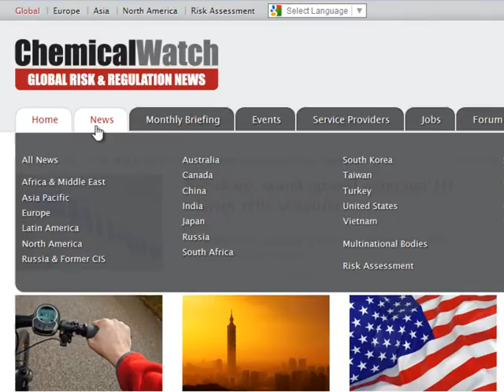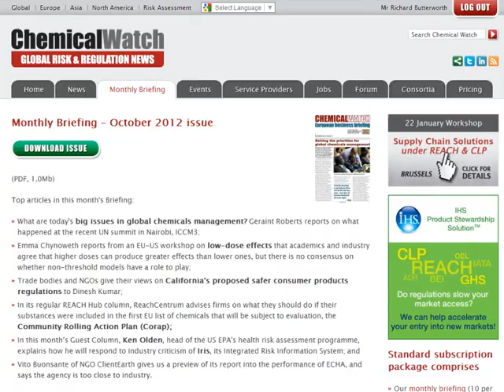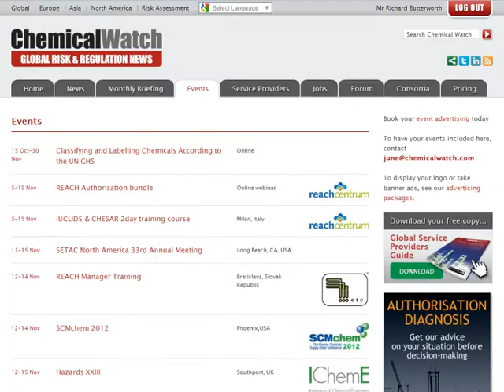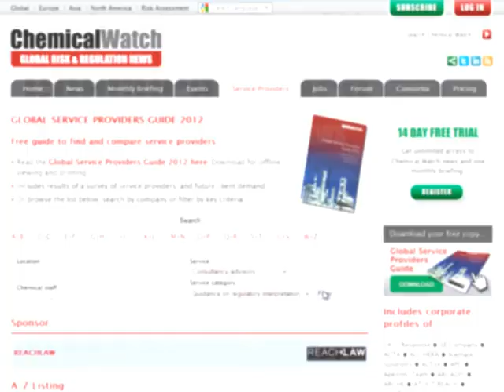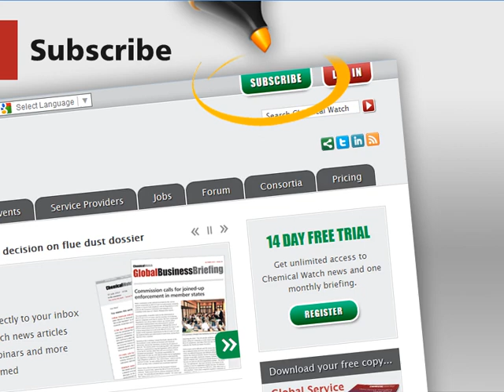Chemical Watch Introduction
Chemical Watch is a global news service providing, accurate, in-depth news on the global chemicals regulatory agenda and other essential drivers for chemicals management; helping companies meet their responsibilities under legislative regimes such as REACH, CLP, GHS and TSCA